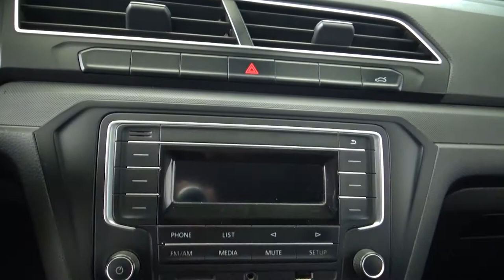Volkswagen / Gol / 2018 - 2496